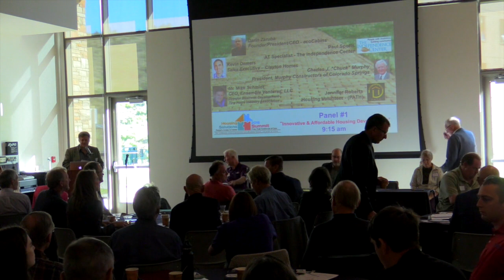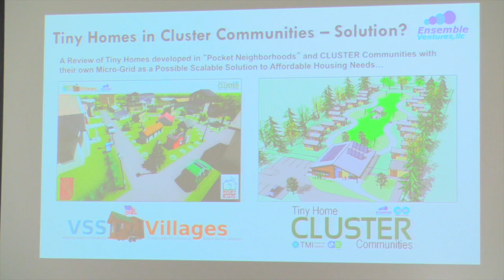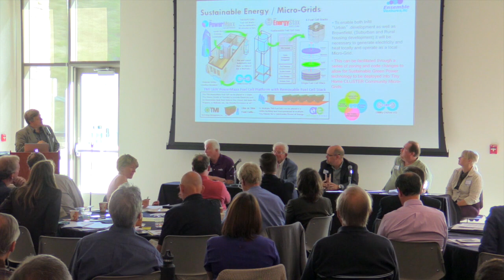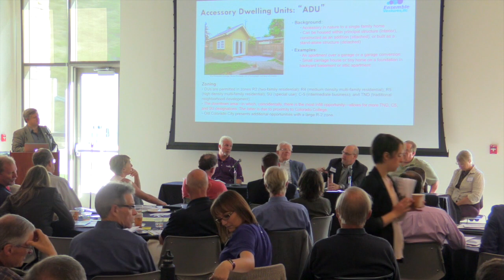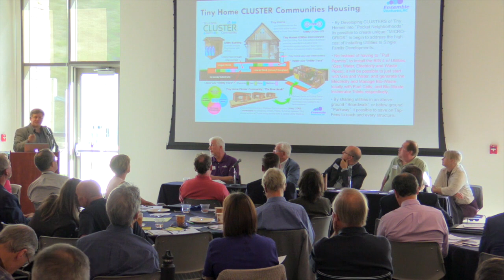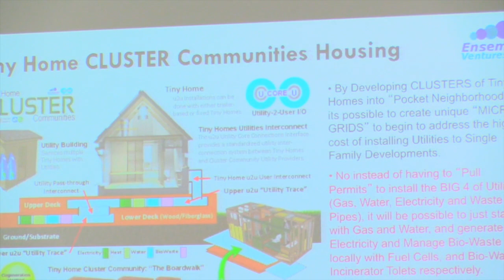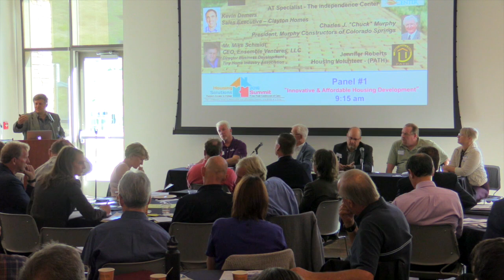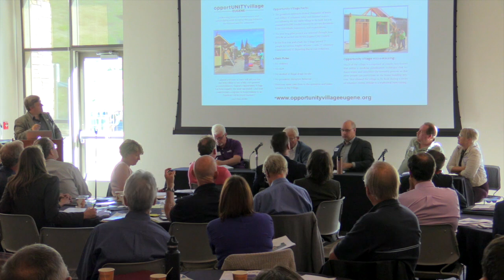Housing Solutions 2016 Panel 1: Innovative & Affordable Housing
The Housing Solutions Summit Panel presents on innovative and affordable housing.